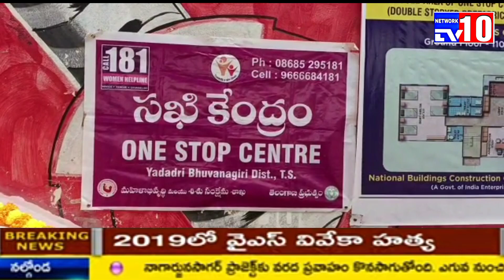సఖి కేంద్రాన్ని శంకుస్థాపన చేసిన ప్రభుత్వ విప్ MLA గొంగిడి సునీత మహేందర్ రెడ్డి@tv10network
*యాదాద్రి భువనగిరి జిల్లా*

భువనగిరి పట్టణ శివారులో గల మాస్ కుంట దగ్గర సఖి కేంద్రాన్ని శంకుస్థాపన  చేసిన ప్రభుత్వ విప్, ఆలేరు ఎమ్మెల్యే గొంగిడి సునీత మహేందర్ రెడ్డి, స్థానిక ఎమ్మెల్యే పైళ్ల శేఖర్ రెడ్డి, జిల్లా కలెక్టర్ ప్రమిల సత్పతి, అడిషనల్ కలెక్టర్ దీపక్ తివారి తదితరులు పాల్గొన్నారు.

అదే సమయంలో రీజనల్ రింగ్ రోడ్ కు సంబంధించిన బాధితులు అలాట్మెంట్ మార్చాలని ప్రభుత్వ విప్, ఎమ్మెల్యే గొంగిడి సునీత మహేందర్ రెడ్డి కి వినతి పత్రం ఇచ్చారు.